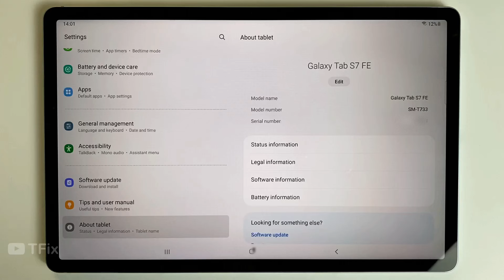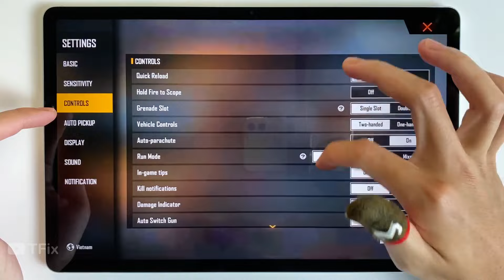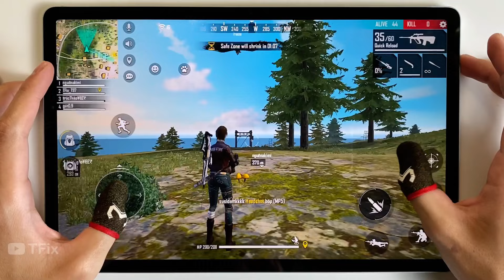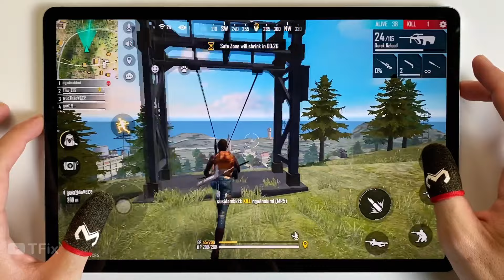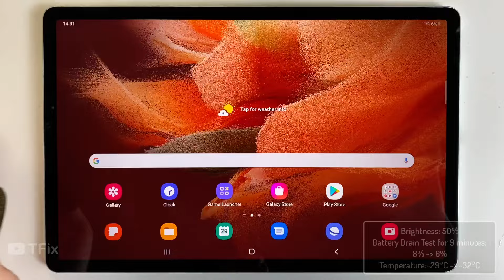Samsung Galaxy Tab S7 FE FREE FIRE GAMEPLAY - Wi-Fi model | Snapdragon 778G 5G, 4GB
**Spectification Samsung Galaxy Tab S7 FE**
Display: TFT, 12.4 inches, 1600 x 2560 pixels, ~243 ppi
OS: Android 11, One UI 3.1.1
CPU: Qualcomm SM7325 Snapdragon 778G 5G (6 nm) - Wi-Fi model
GPU: Adreno 642L - Wi-Fi model
RAM: 4 GB
Storage: 64 GB
Main camera: 8 MP, AF
Selfie camera: 5 MP
Battery: Li-Po 10090 mAh, Fast charging 45W, 100% in 190 min